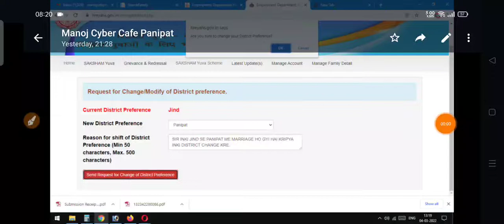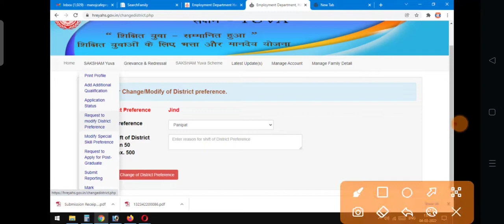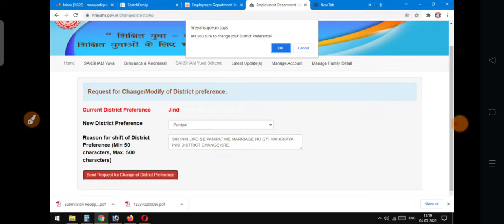सक्षम योजना में CITY कैसे चेंज करे और कब तक कर सकते है